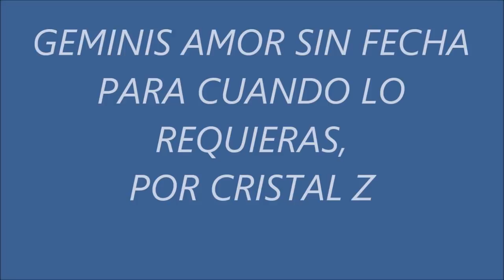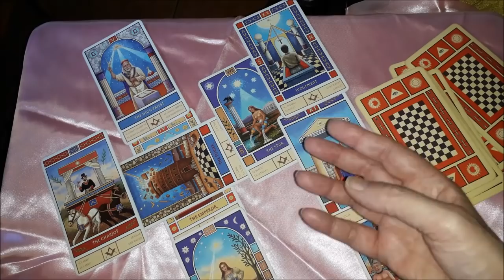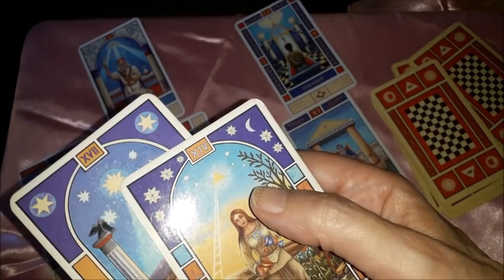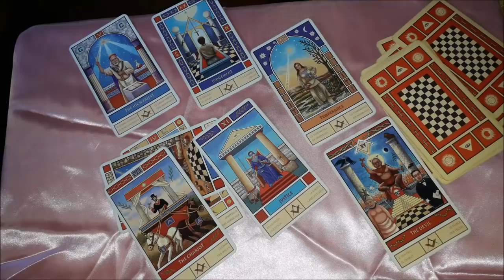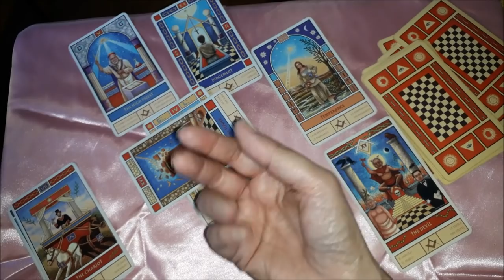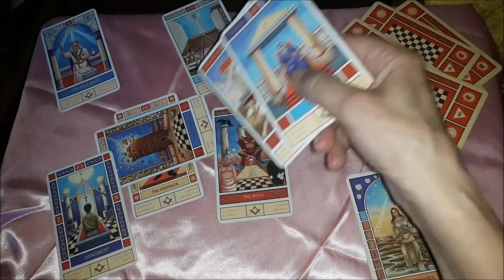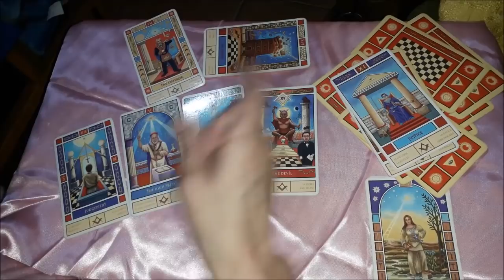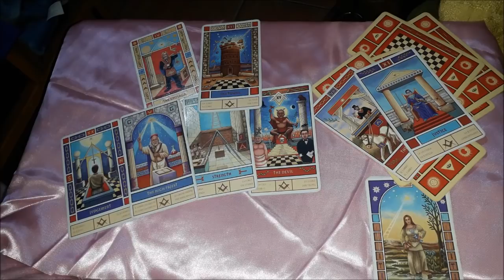GEMINIS AMOR ALGUIEN JUGO A ILUSIONARTE Y LUEGO NO SE ENTREGO. LIBERATE DE ESA ATADURA